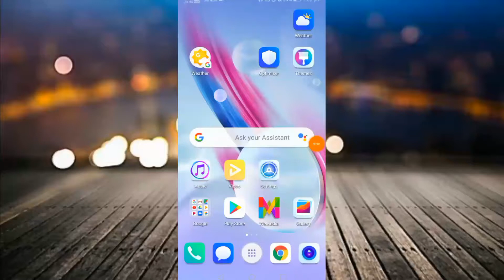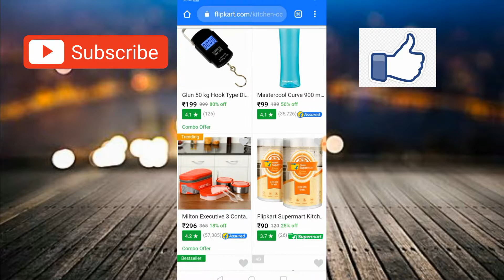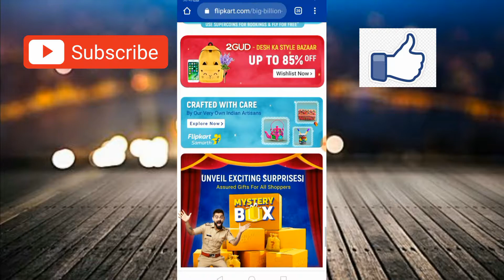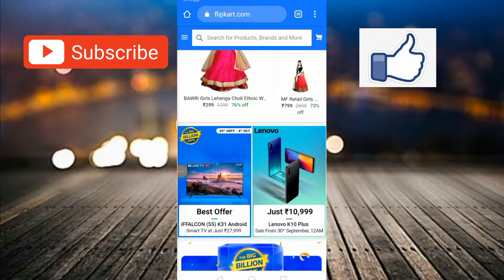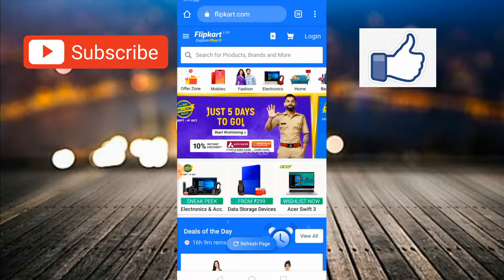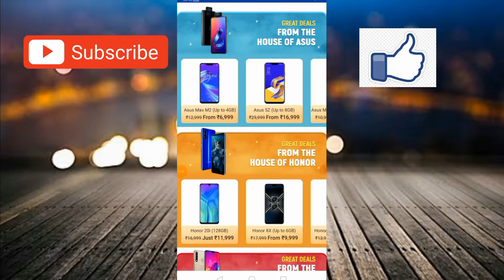flipkart offer today | flipkart sale offer | redmi note 7 pro best offer | Diwali sale offers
Hello friends is video mai aapko redmi note 7 pro ke aise offer ke baare mai bataunga jitna offer pure saal mai nhi mila or saath hi realme 3 pro ka bhi offer bataunga saath hi or bhi never before offer bataunga ..